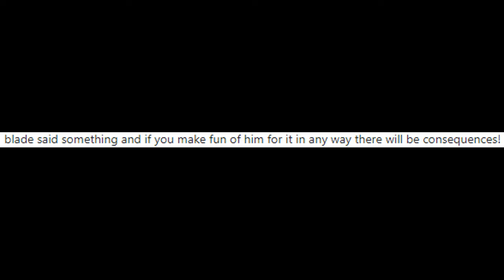freedom08 74-100% (extreme demon run)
i will hopefully do this next